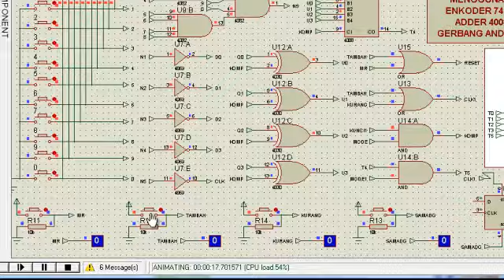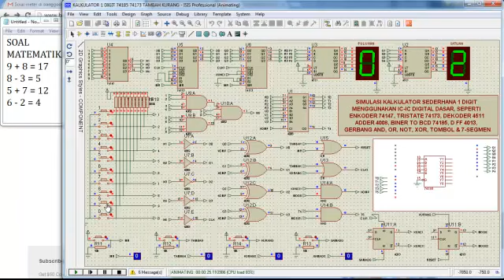Proyek #02. Kalkulator sederhana 1 angka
Proyek digital tanpa mikrokontroler. Untuk mempelajari gerbang logika, enkoder 74147, buffer tristate 74173, dekoder 4511, adder 4008, biner to bcd 74185, D flip flop 4013, tombol pull-up dan pull-down serta 7segmen. Terlampir file rangkaiannya